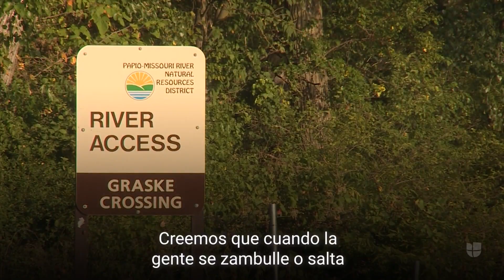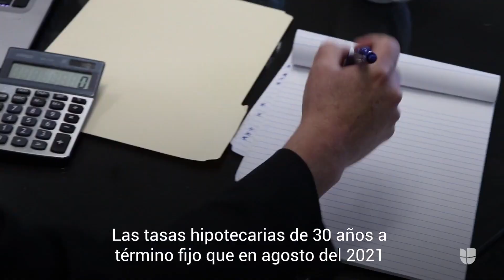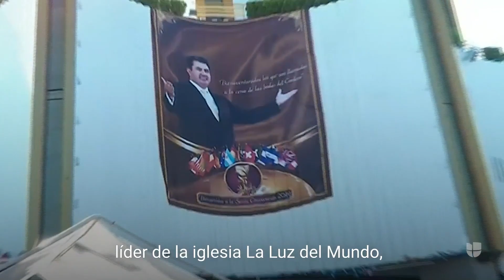Las 5 noticias que debes conocer de la semana - 15 al 19 de Agosto